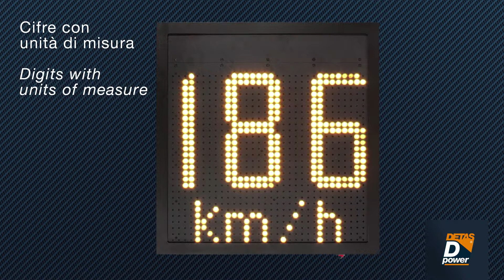INDICATOR Vario - Detas D-power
Display a messaggio variabile disponibile con o senza rilevatore radar.
Ideale per informare, guidare e avvertire gli utenti della strada.
Timer di programmazione.
Fino a 8 immagini visualizzabili a diverse velocità impostabili.
Valori di velocità visualizzabili da 5 a 255 km/h.

Variable message sign available with or without radar detector.
Ideal to warn, inform or guide road users.
Time scheduled programming.
Up to 8 images can be displayed at different setting speeds.
Speed values displayable from 5 to 255 km/h.